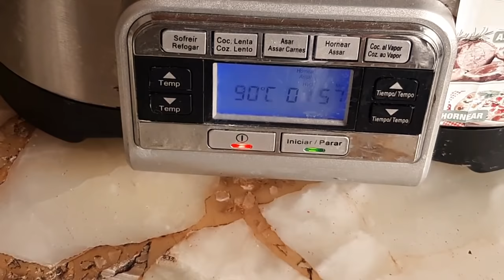Nunca mas vas a comprar este fiambre en las Tiendas.!!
De muy sencilla fabricación preparamos el Lomito ahumado usamos un carre de cerdo lo curamos en sal y lo cocinamos, nunca mas vas a comprarlo .!

Estoy iniciando un nuevo canal de viajes que estuvo demorado por el tema de la pandémia
ahora hay un solo vídeo pero ya pronto se van a sumas uno por semana .
se llama llamame juan vlogs